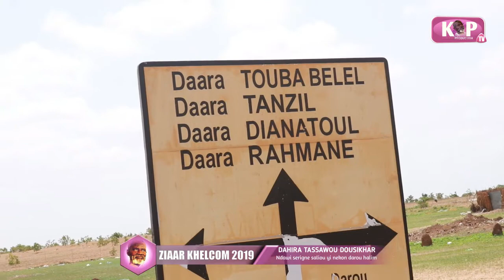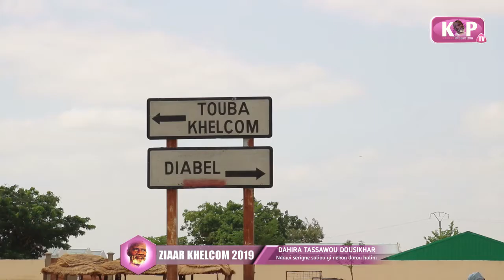ZIAR KHELCOM AVEC DAHIRA TASAWOUSIKHAR